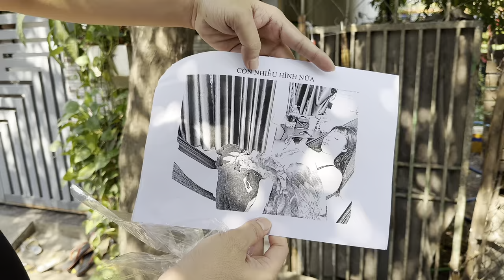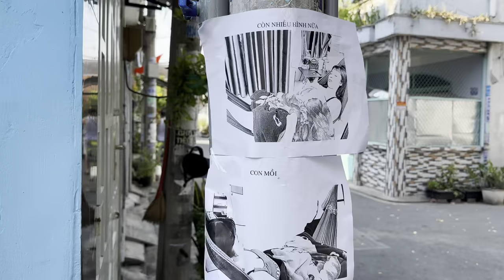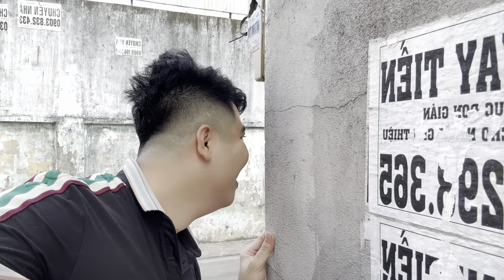P2 | Huỳnh Bị Tung Hình Nóng Trần Như Nhộng l Và Cái Kết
Mua nước hoa ủng hộ thuận nhé
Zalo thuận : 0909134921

Mong m.n đăng ký lại kênh này ủng hộ tụi mình ❤️